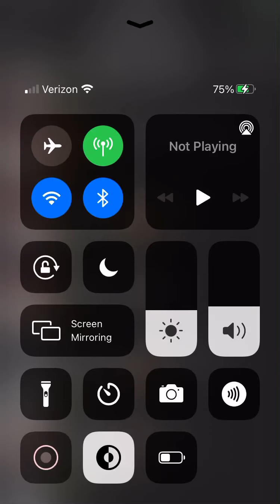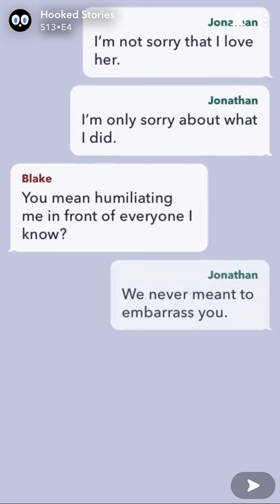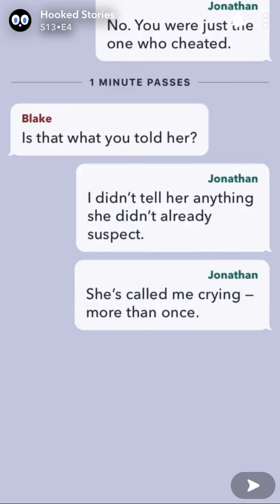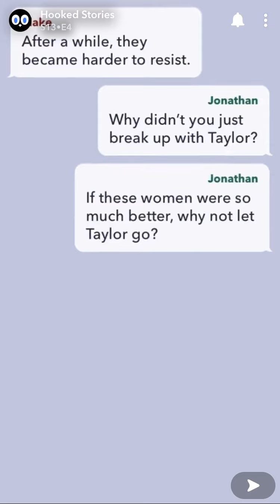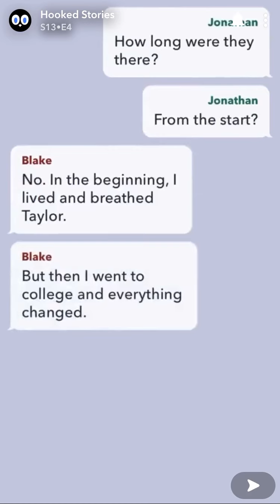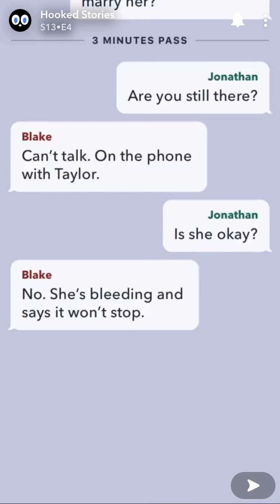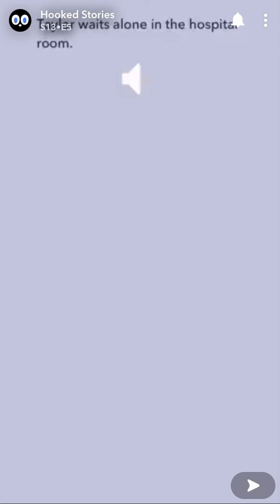Hooked Stories Audio: My Fiancé’s Brother - Episode 4 - November 2019